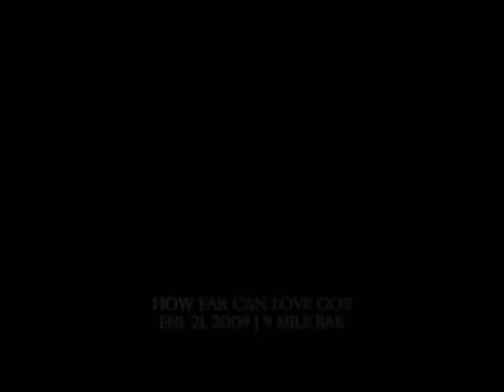8daysaweekprod - kliene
8daysAweek Music Production presents How Far Can Love Go?
A Pre-Anniv Gig
Feb21, 2009
Nine MIle Bar